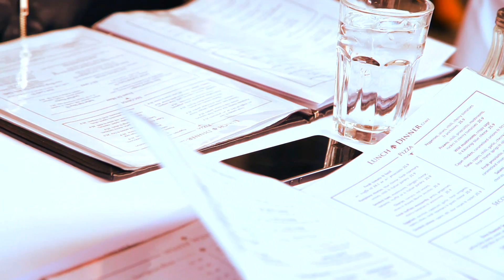I Love Ponsonby, Love it with me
I love Ponsonby! With unique culture, definitive character it provides for a brilliant atmosphere for all walks of life. From shoppers to foodies, to runners, joggers, cyclers and walkers, business people, friends, couples, to children and small families, Ponsonby has it all.

Shopping in Ponsonby is a fun day out, there are so many chic boutiques to explore and go mad in! Check out some of our Ponsonby Favourites; Andrea Moore, The Object Room, Gregory, Ricochet, World Beauty Store, David Elman, Sass & Bide, Karen Walker, Zambesi, Fifth Ave, Black Asterisk and The Storeroom.

Shopped up a storm Ponsonby Style? Time for some R & R - take a trip to
Stephen Marr and give your hair the attention it's been longing for... or if your feeling adventurous take a walk on the wild side and surprise your friends, families and colleagues with a new piece of art at the Auckland Tattoo Studio.

Well known for having the best bars, the best cafes and the best restaurants, fine dining is plentiful here.

Hungry after your busy antics? or need a beverage to enjoy the dimming light of the day... time to wind down. Ponsonby has some of the best eateries. A few of our favourites spots are SPQR, Chapel Bar & Bistro, The Longroom, Prego, The Whiskey and Ponsonby Central. Don't forget to pick up some cupcakes from Petal Cupcakes on the way home.

Christmas in Ponsonby is definitely a must see and experience! The best shopping in Auckland, the best cafes and restaurants in Auckland, don't worry you won't get caught in a congestion trap, Ponsonby is big enough to not feel the squeeze, being well spread has it's perks with something a little bit unique in every direction you look.

Take part in the magic of Franklin Road which becomes a lovers affair of lights, cameras, and more lights! This event every December draws huge crowds and the light displays get more extravagant as they years go on.

Join the Ponsonby Business Association as they take to the streets of Ponsonby for the Christmas Market Day Event.

With local music artists and fine dining food & wine it was a event not to miss.

Discover one of Auckland's hippest suburbs just ten minutes from central Auckland.

I Love Ponsonby, Love it with me is produced for Ponsonby Business Association - Auckland's Hippest Strip | Ponsonby Road | Auckland | Businesses Association
Auckland's hippest strip, Ponsonby Road, Auckland, New Zealand. Promoting Ponsonby retailers and businesses their services products entertainment shopping and events

90 Seconds is the Best Video Production company in New Zealand. We have produced over 3,000 online videos in Auckland, Wellington and Nationwide, making 90 Seconds the best online video marketers in NZ.

90 Seconds has a unique cloud video production platform that supports the entire production process enabling you to login and manage your video production online with 90 Seconds and collaborate with the 90 Seconds team and a crowd source community of approved video freelancers on the platform.

90 Seconds are a global Video Production company which started in NZ with bases in London, UK and Auckland, New Zealand, we also operate remotely in Australia, Singapore, Europe.